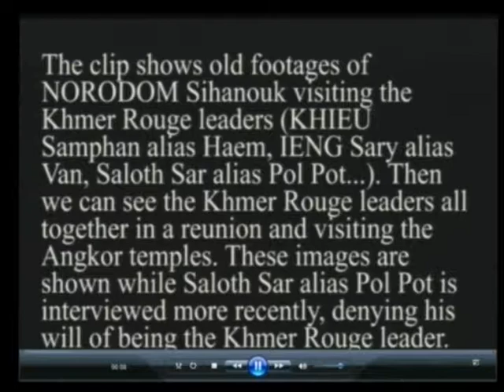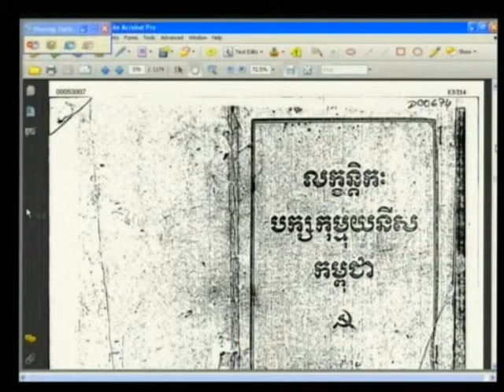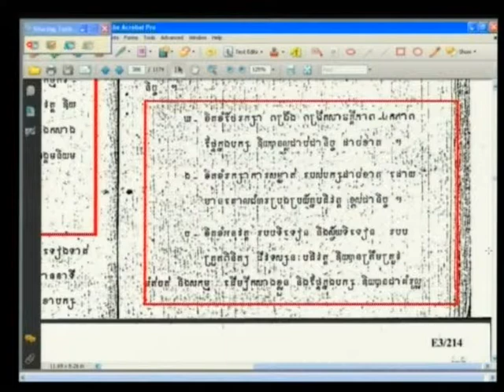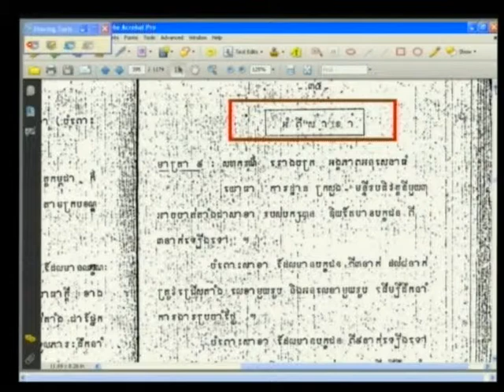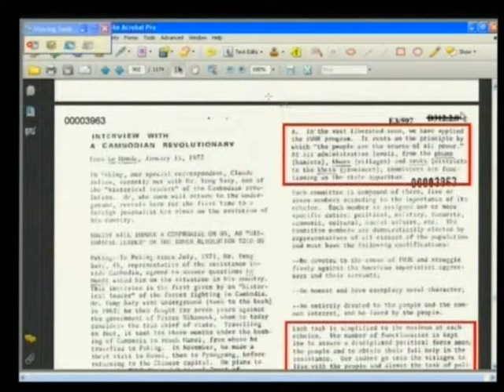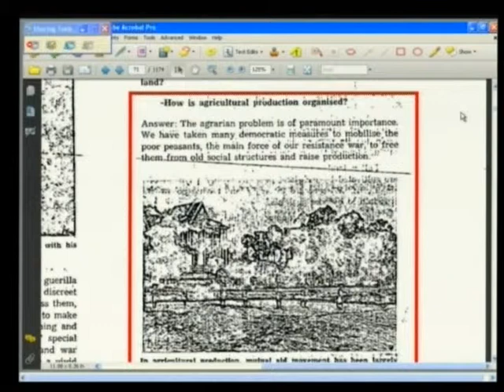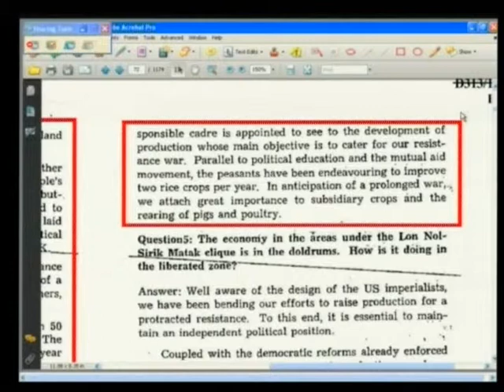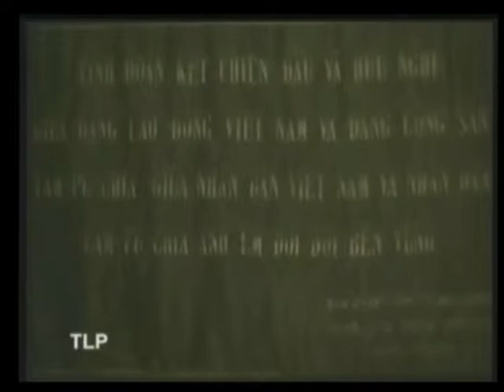Case 002/01 - Session 1, 30 January 2013 (English/French)